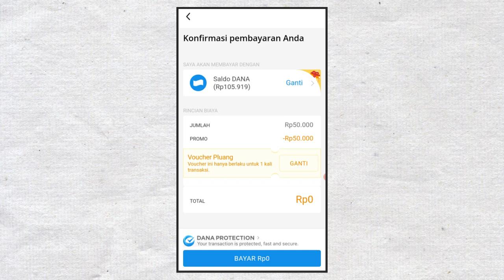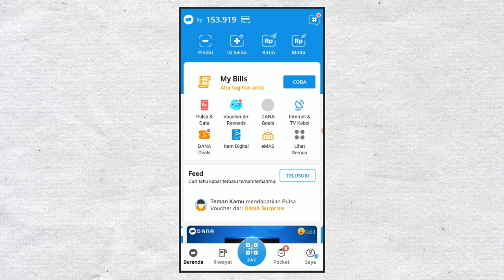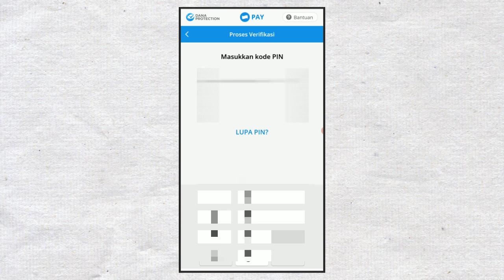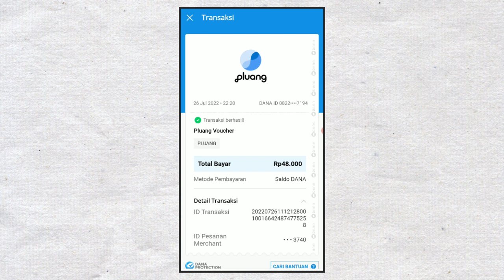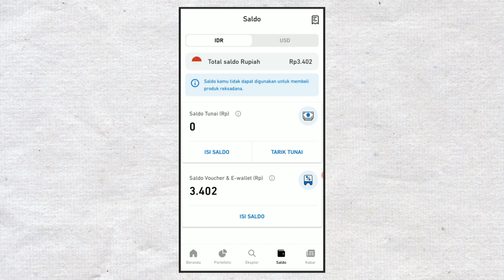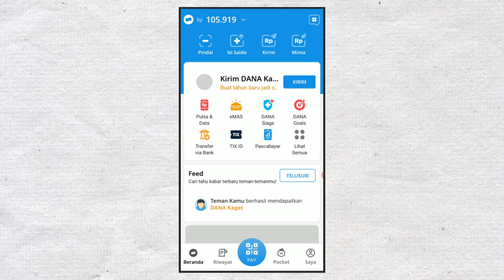BURUAN ‼️ DANA Sedang Promo Banyak Voucher - Cara Dapat Voucher Aplikasi DANA